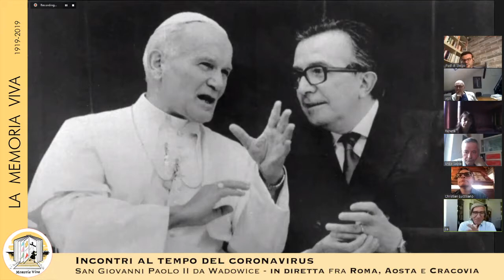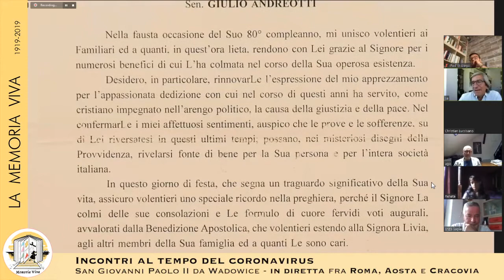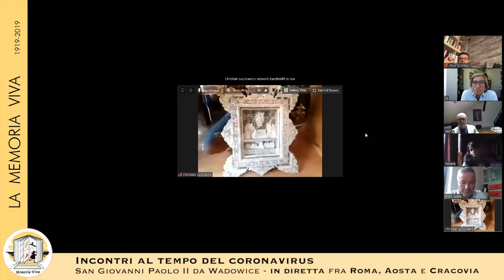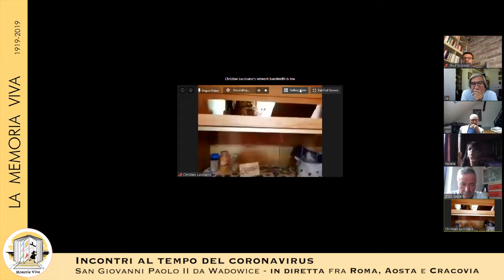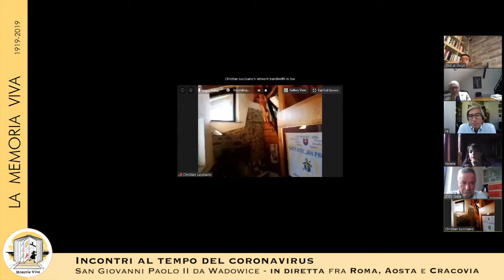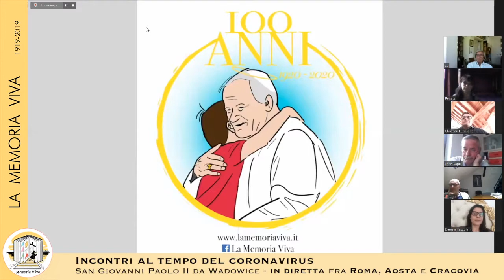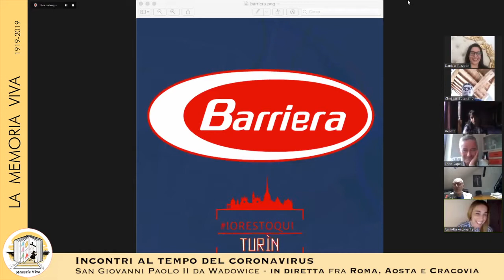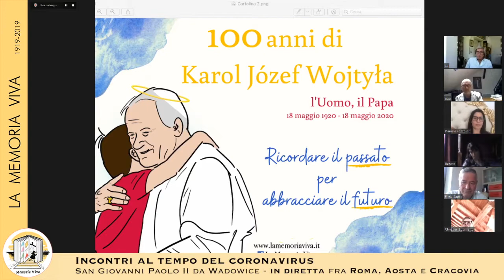Il Papa polacco che amava l'Italia e la montagna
In diretta il secondo incontro del ciclo dedicato al centenario della nascita di Karol Wojtyla, con un salotto virtuale fra Roma, Aosta e Cracovia, con Stefano Andreotti e Daniela Fazzolari da Roma, Christian Luccisano da Les Combes d'Introd, Diego Audero, Renata Rychlik e Ugo Rufino da Cracovia e Carlotta Antonante da Torino.